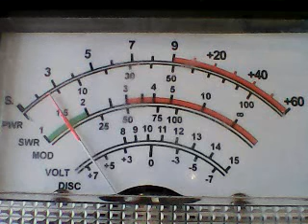2022 ch 28 Videogate= Dirty Diaper 21 ,445 Radioman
DX EAST SIDE  SOMEWHERE IN THE CAROLINAS 1/1/22